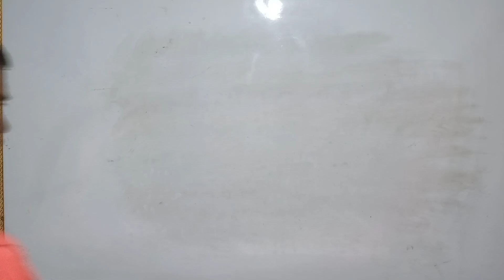क्या मास्टर है @ amar saxena physics classes